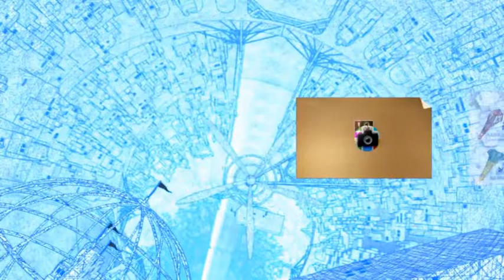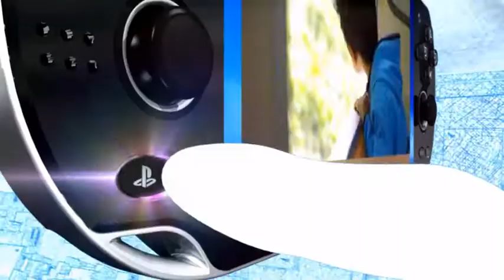dual microphone and speakers "headset" ports smh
just a casual day recording welcome park .

srsly though why do these stupid dual ports exist why cant i jus have one for mic it'd fix 99% of this stupid recording problems since then no interference .-.